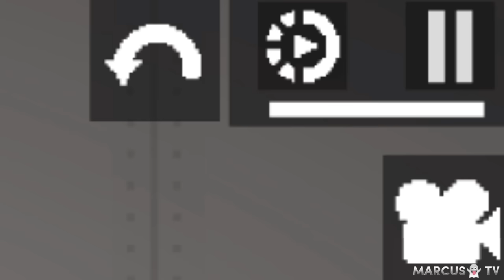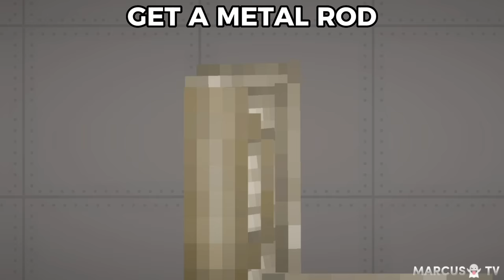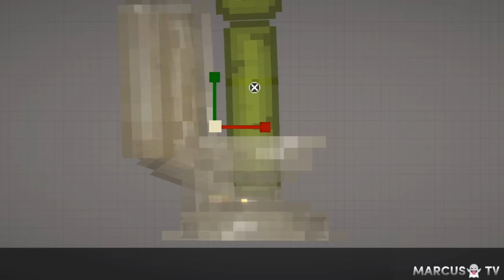LEARN HOW TO MAKE MELON SKIBIDI TOILET & CAMERA MAN | MELON PLAYGROUND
How I Make Melon Skibidi Toilet & Camera Man in Melon Playground